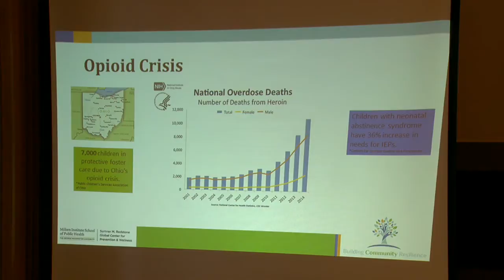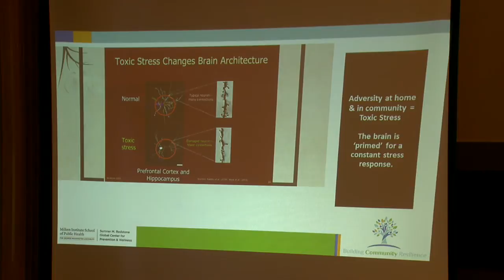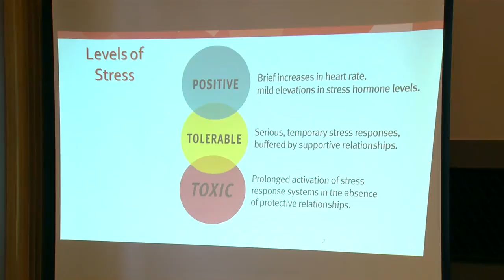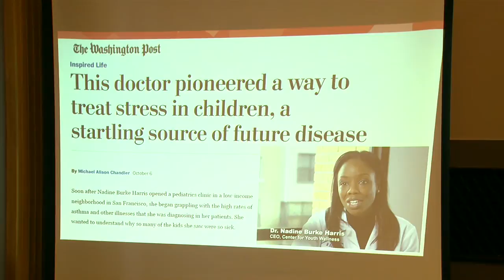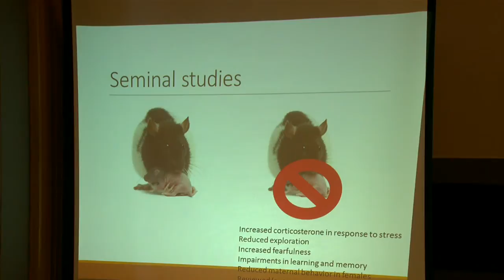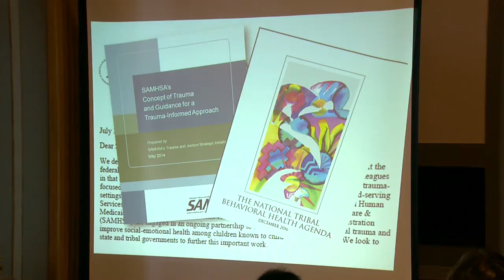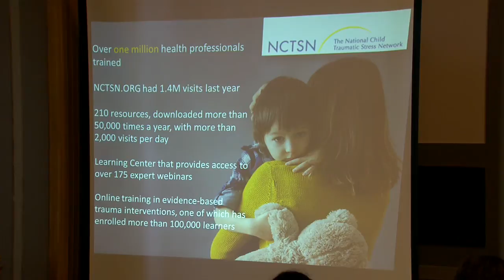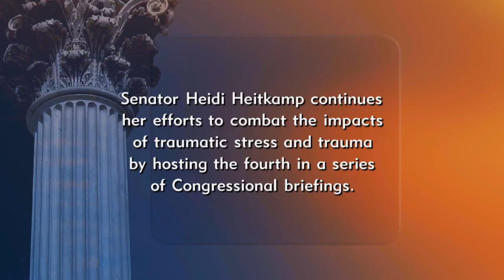Congressional Briefing: The Need to Address Childhood Trauma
U.S. Senator Heidi Heitkamp will co-host along with Senator Dick Durbin (D-IL) the fourth in a series of Congressional briefings on trauma by bringing together professional trauma experts. This fourth briefing will provide an overview of the work that has been done in the field of trauma, highlight federal and state policies like implementing trauma informed policies in the juvenile court system, and how medical professional can better treat children affect by trauma.

Senator Heitkamp's bill, S. 774: Trauma-Informed Care for Children and Families